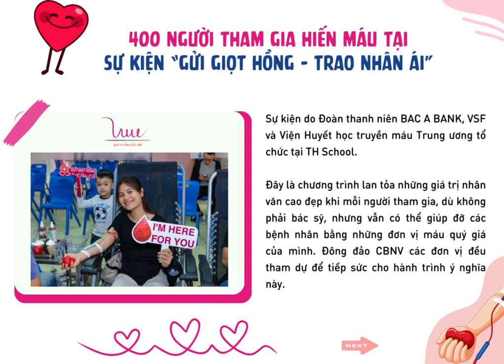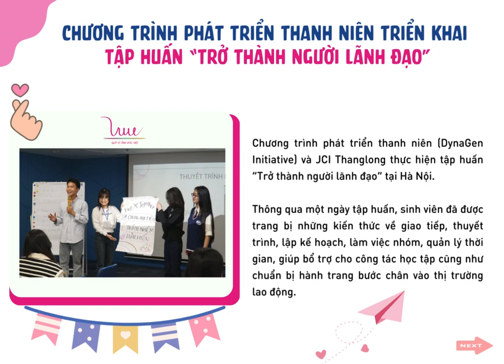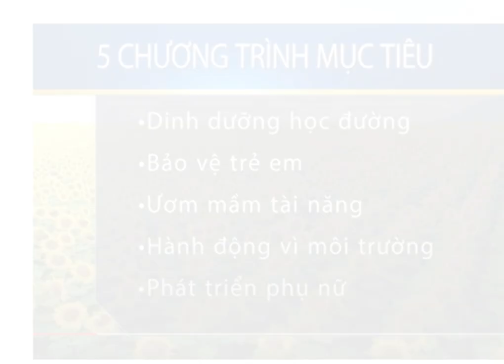Điểm tin Quỹ Vì Tầm Vóc Việt tháng 3/2024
Kính gửi Quý Đối tác, Nhà tài trợ và những Người đồng hành của Quỹ Vì Tầm Vóc Việt!

💝Hưởng ứng “tháng hạnh phúc” vừa qua, Quỹ Vì Tầm Vóc Việt (VSF) cùng các đối tác đã thực hiện nhiều chương trình ý nghĩa, trong đó nổi bật là chương trình “Gửi giọt hồng - trao nhân ái” thu hút hơn 400 người tham gia hiến máu và chương trình hỗ trợ sinh kế cho phụ nữ có hoàn cảnh khó khăn tại Sơn La từ chiến dịch “Tô cam” năm 2023.

✨Đặc biệt, chiến dịch “Tô cam” do VSF, Tập đoàn TH và BAC A BANK triển khai đã xuất sắc nhận nhận được giải thưởng với hạng mục “Lồng ghép thông điệp thúc đẩy bình đẳng, đa dạng và dung hợp giới”; Hơn 13.000 vận động viên tham gia S-Race tại Thừa Thiên Huế cùng VSF gây quỹ điều trị khuyết tật vận động cho bệnh nhi có hoàn cảnh khó khăn; hơn 1 tỷ đồng được quyên góp tại Lễ hội hạnh phúc - TH School Happiness Day cho các hoạt động vì trẻ em của VSF.

👇 Hãy cùng nhìn lại những hoạt động thiện nguyện, phát triển nổi bật trong Điểm tin Quỹ Vì Tầm Vóc Việt tháng 3 năm 2024!
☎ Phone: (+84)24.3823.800